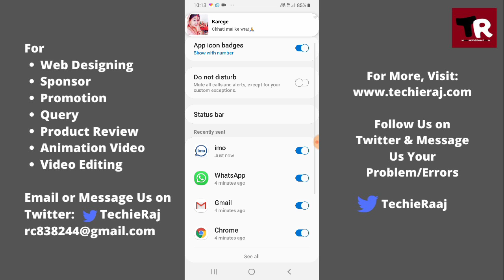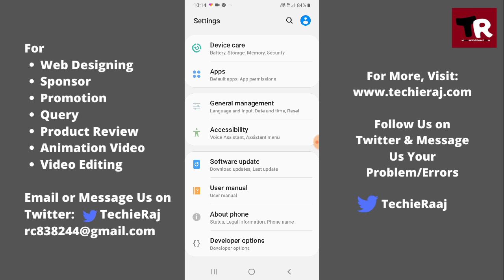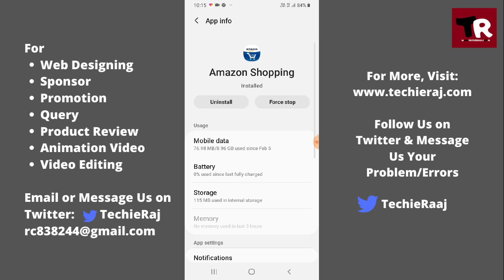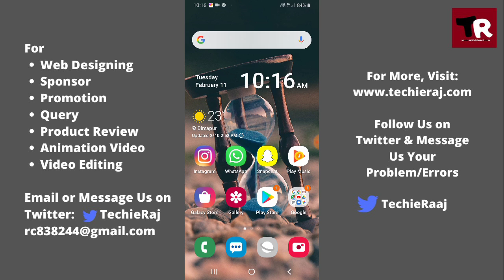Samsung A10s Notification Setting & Enable & Disable